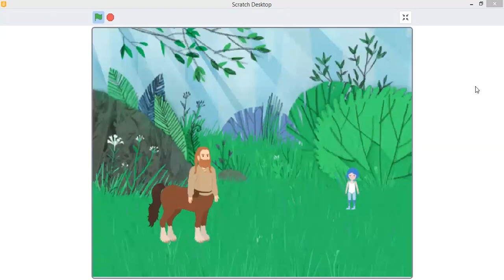Children Story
I made this animation in Scratch. By adding a text to speech extension, I created funny story.